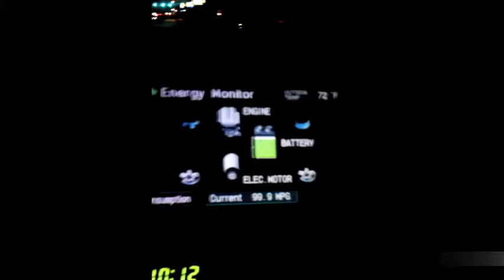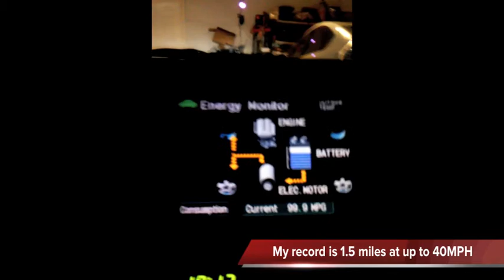No gas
I don't care for my Prius...but it does allow me to play a video game while driving. To be an elite player, while also not being an ass, it requires very light traffic. I've driven 1.5 miles at up to 41 MPH on battery only.